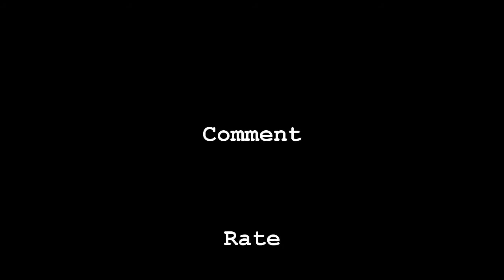DodgeR - Two Short Combos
Two small combos I got in today's 20 min practice. I've been too busy to freestyle since many days because of university projects. Got a lil time today. I hope you like these. Hoping to appear with better and harder combos next time :)
Like and Subb please...